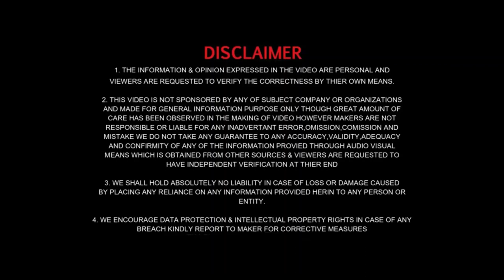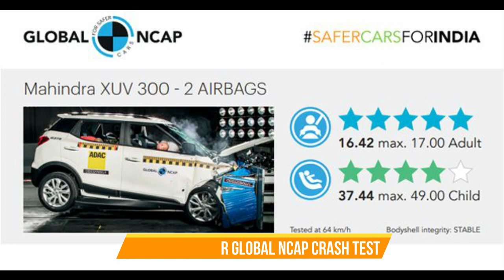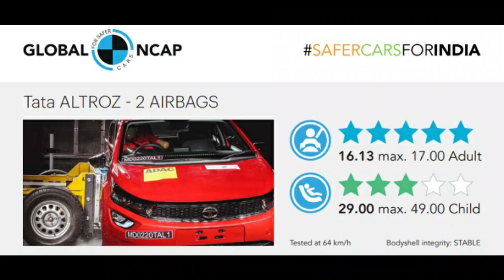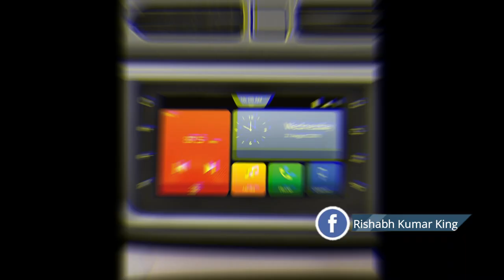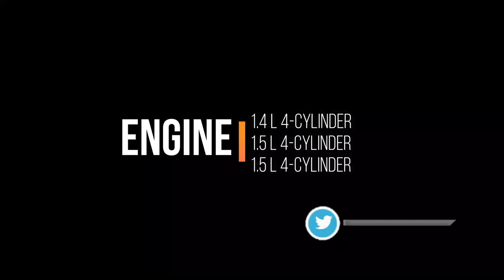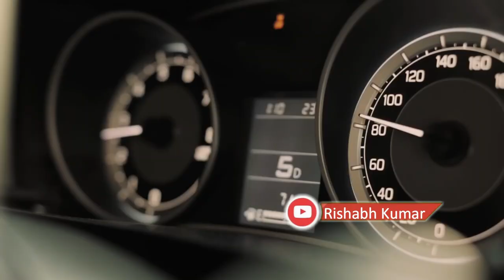Top 10 Selling Cars In May | During Lockdown | Rishabh Kumar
About This Video : I this video i have told about top 10 selling cars in may 2020 i have seen many changes in this sales figure this time there less car of Maruti and other company have car also have been entered in this sales figure.